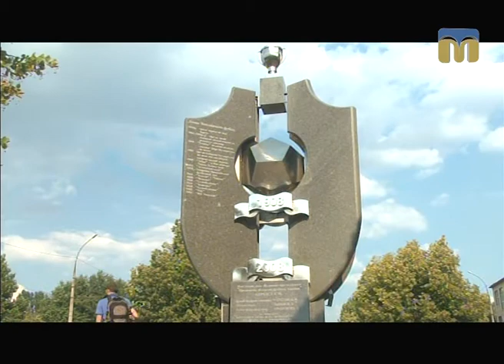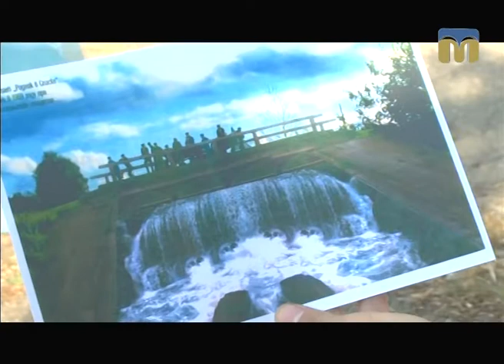ТНМ - сюжет. Екскурсія з Валерієм Чернявським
Автор - Ганна Бадіна.